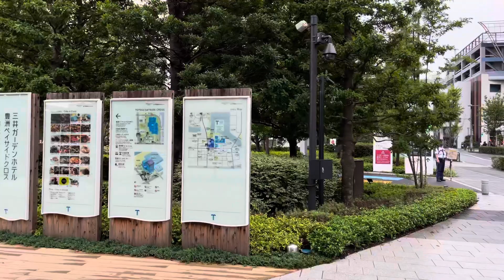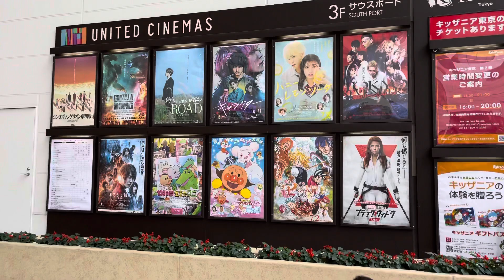[JAPAN/TOKYO]Toyosu walking scenery[Shin-toyosu/Harumi Canal]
Toyosu walking scenery[Shin-toyosu/Harumi Canal].